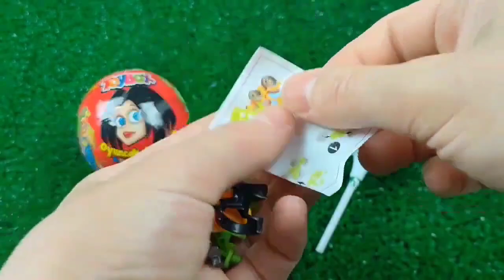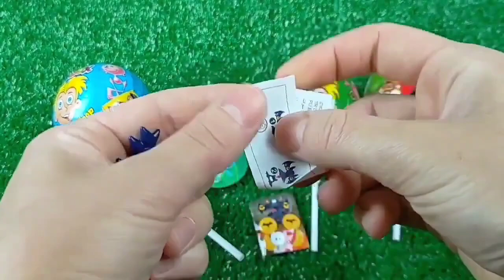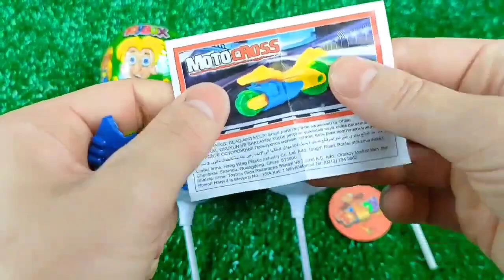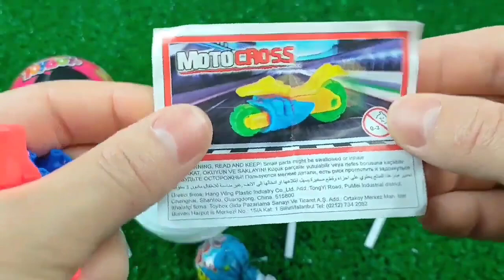Some Lot's of candies